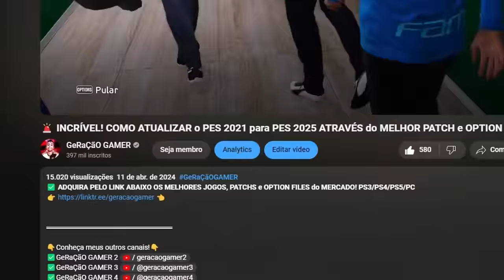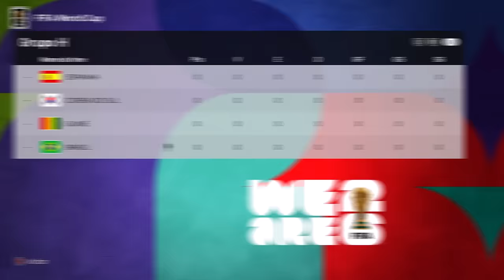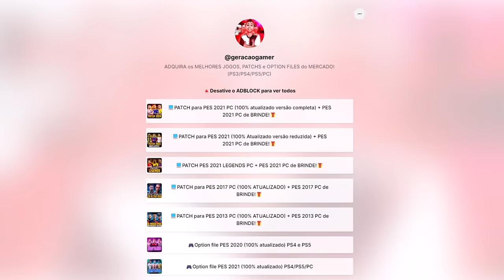🚨EU JOGUEI o NOVO MODO COPA DO MUNDO 2026 com o BRASIL NESSE SUPER PATCH PARA PES 2021